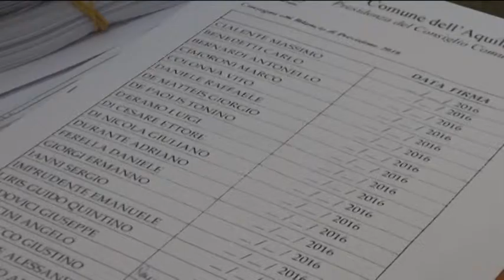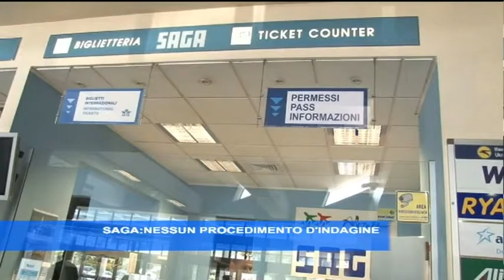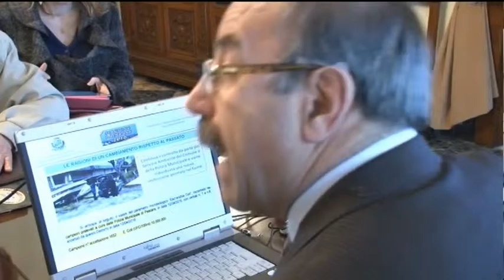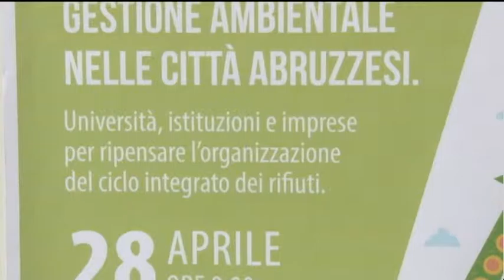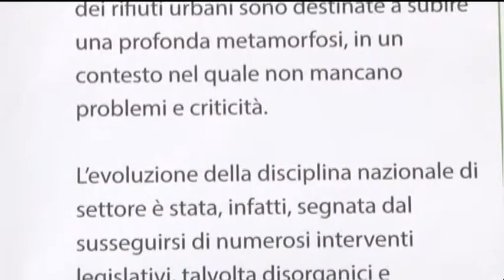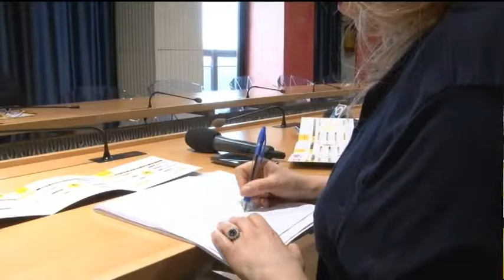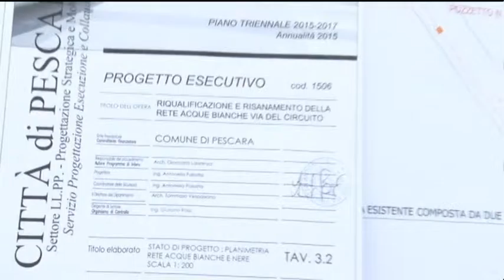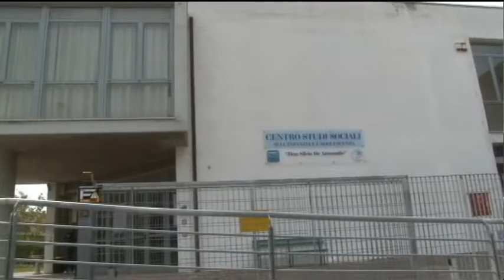TgSei Edizione della notte Giovedì 28 aprile 2016